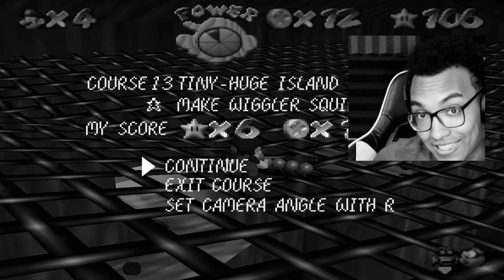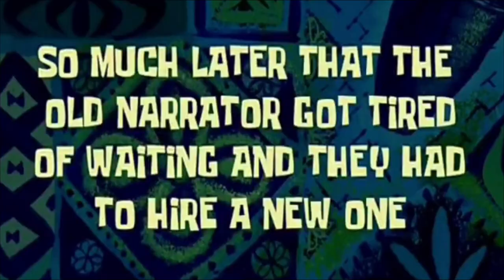Super Mario 64 Walkthrough 100%